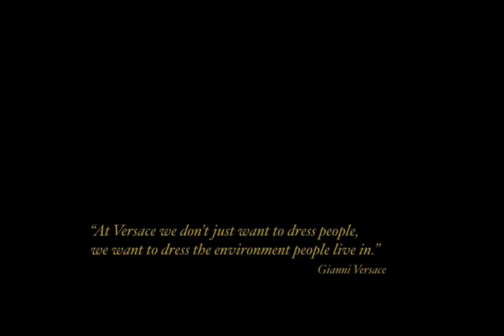Palazzo Versace in Dubai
Palazzo Versace Dubai is a Neoclassical masterpiece with subtle traces of Arabian architecture. Featuring a striking entrance, high ceilings, landscaped gardens, and a range of well-crafted Italian furnishings, the hotel is truly symbolic of the Versace lifestyle.